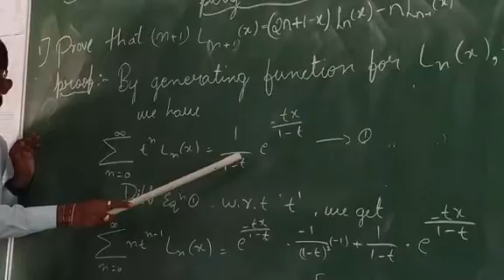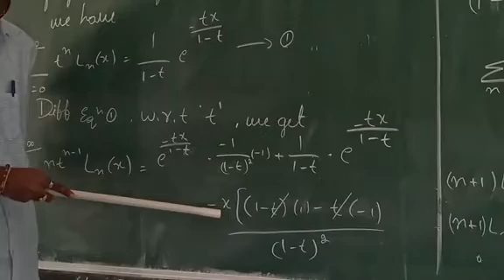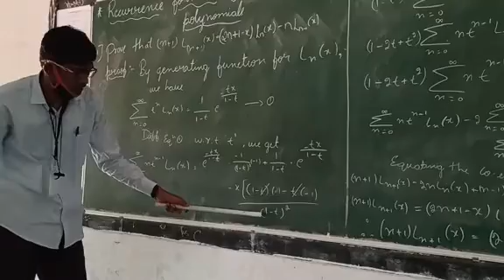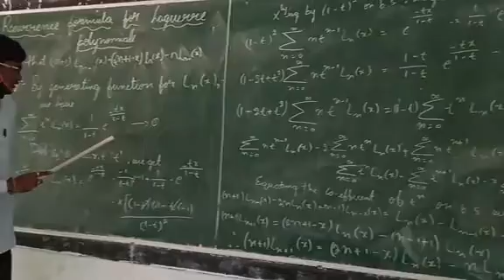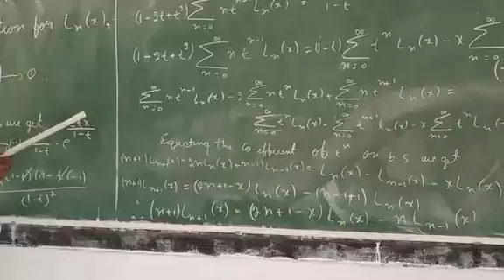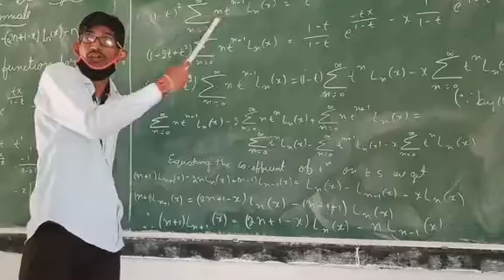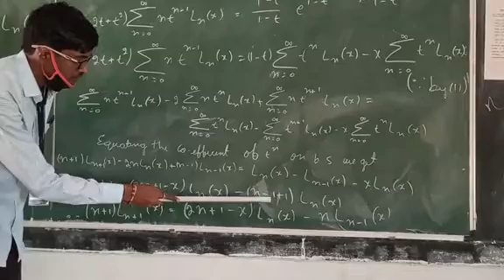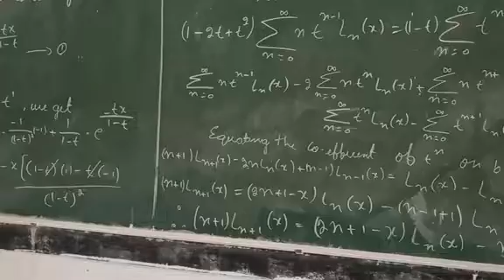B.sc.4 th sem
Recurrence formula 01 fr Laguerre polynomials